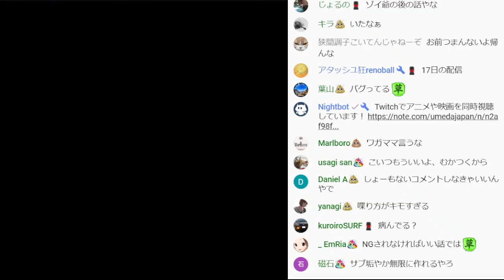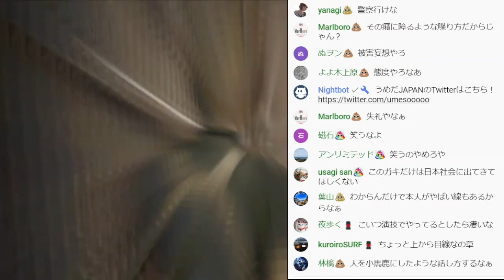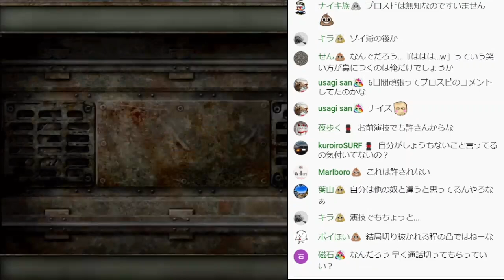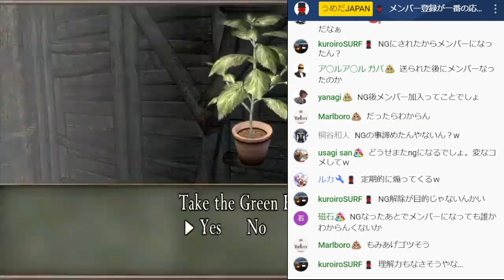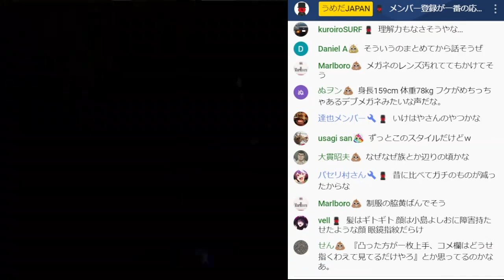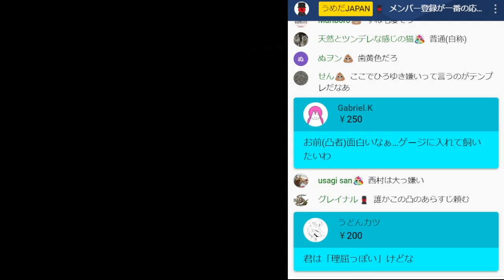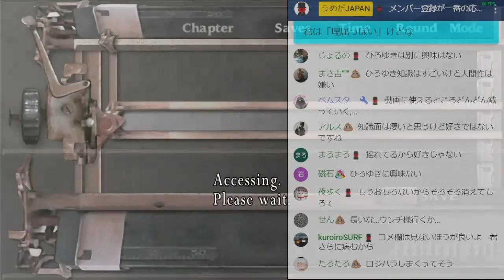サブ垢であることを予め明かすキッズ【2022/5/17】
元動画
【改造バイオ4】中国人が作ったヤベェ難易度に挑戦！【Resident Evil 4 死神 Reaper MOD】
【改造バイオ4】あの伝説がSteam版でリメイク！【Resident Evil 4 Enemy Cheat Edition MOD Remake】

編集：renoball